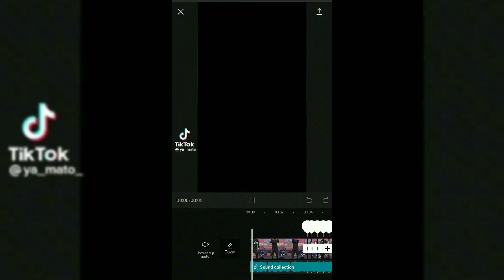FREE FIRE Edit 🎶 TIKE TOK ya_ma_to